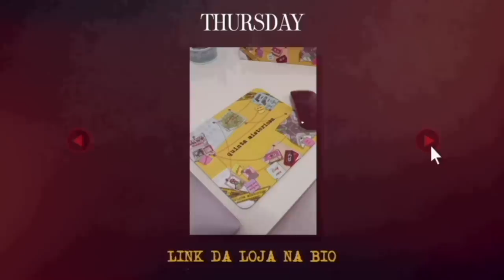O CASO BIZARRO DE O VIGILANTE